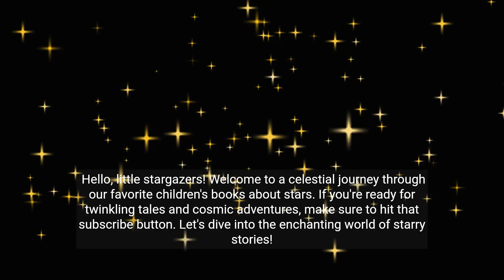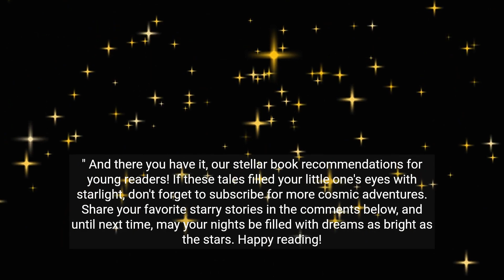Twinkling Tales A Children's Journey Among the Stars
🪐 Embark on a cosmic journey with our top children's books about planets! From educational voyages through the solar system to heartwarming tales set against the celestial backdrop, these stories are perfect for young astronomers. Don't miss the planetary jokes for a sprinkle of laughter!

Book List:

"There's No Place Like Space" by Tish Rabe, Illustrated by Aristides Ruiz
"The Darkest Dark" by Chris Hadfield, Illustrated by The Fan Brothers
"Kitten's First Full Moon" by Kevin Henkes